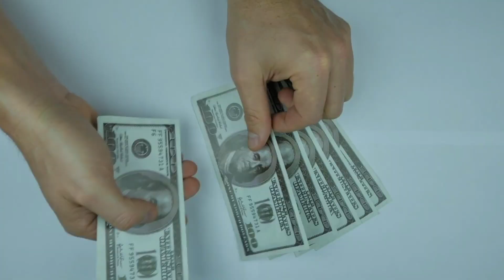Khushi Gadhvi Lifestyle | Sachin Mann And Khushi Gadhvi Love Story | Biography | Life Story | Family